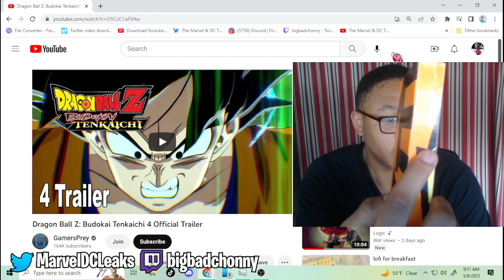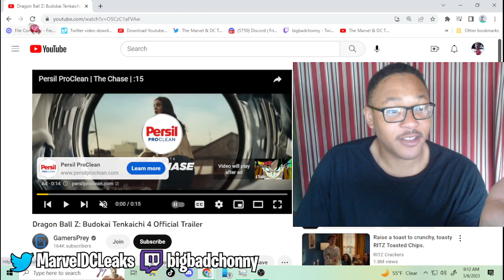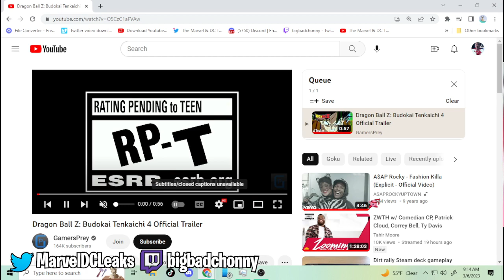Dragon Ball Z: Budokai Tenkaichi 4 Official Trailer REACTION & BREAKDOWN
Producer: Bochonny H.
Writer/Host: Bochonny H.
Post Production Supervisor: Bochonny H.